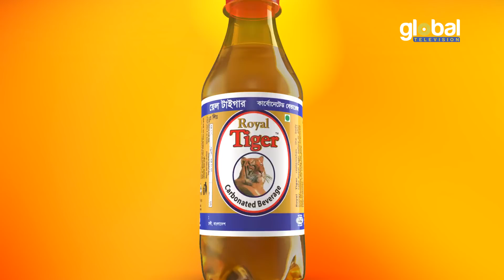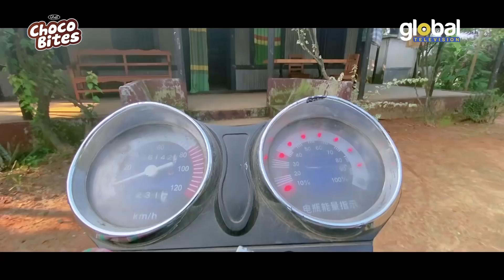Foreign Maiya | ফরেন মাইয়া | Mir Sabbir, Mim Chowdhury | New Bangla Natok | Global TV Online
Global TV Online presents New Bangla Natok: Foreign Maiya | ফরেন মাইয়া
Cast: Mir Sabbir, Mim Chowdhury, Abdullah Rana & Others
Director: Taifur Jahan Asik

Global TV Drama :    @Global TV Drama
Global TV Music  :    @Global TV Music
Global TV News   :    @Global TV News